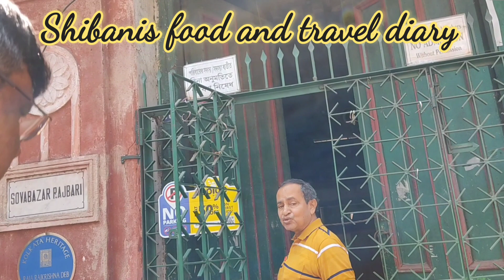Sovabazar Rajbari ll History of Sovabazar Rajbarill শোভাবাজার রাজবাড়ি কোলকাতা ll Heritage Building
Sovabazar Rajbari ll Sovabazar Rajbari History ll শোভাবাজার রাজবাড়ি কোলকাতা ll Heritage Building

Sovabazar Rajbari is the palace if Royal family located in 33 to 36 Raja Nabakrishna street of Kolkata. Maharaja Nabakrishna Deb was the founder of this palace. During his lifetime he built two palaces inat 33 and 36 Raja Nabakrishna street. The first one was subsequently inherited by his adopted son Gopimohan Dev and his son Raja Radhakanta Deb.
The palace at 33 Raja Nabakrishna street is known as "Chhoto Rajbari" was built by him when a son was born later on who was known as Raja Rajkrishna Dev.
A saat khilan Thakurdalan is situated in the middle of saat mahala palace and a courtyard which is very beautiful.

Your Quarries:-

Who is the owner Sovabazar Rajbari?
Why is Sovabazar famous
What is the history of Sovabazar Rajbari
Sovabazar Rajbari timing
Sovabazar Rajbari entry fee
Kolkata Sovabazar Rajbari
History of Kolkata's oldest durgapuja
Sovabazar Rajbari durgapuja
Sovabazar bonedi barir durgapuja
How to reach sovabazar Rajbari
Kolkata tourist attractions
Travel vlog
Shibanis food and travel diary

Music used in this video from YouTube Audio Liabrary